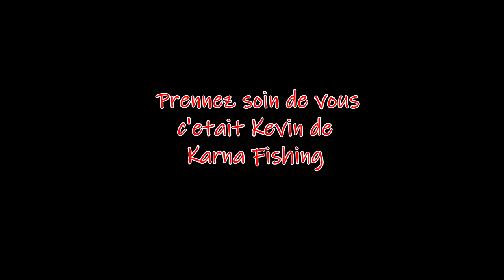Ouverture carnassiers 2020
Salut a tous, commence par t’abonnée si ces pas déjà fait :p